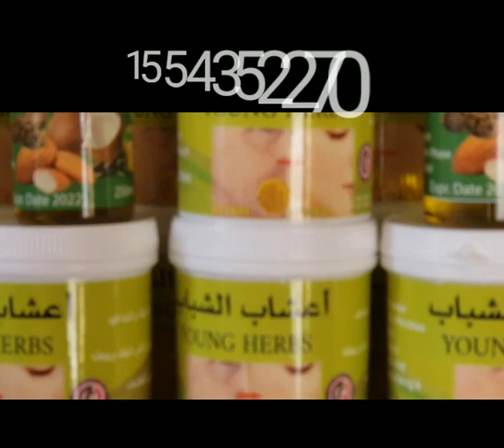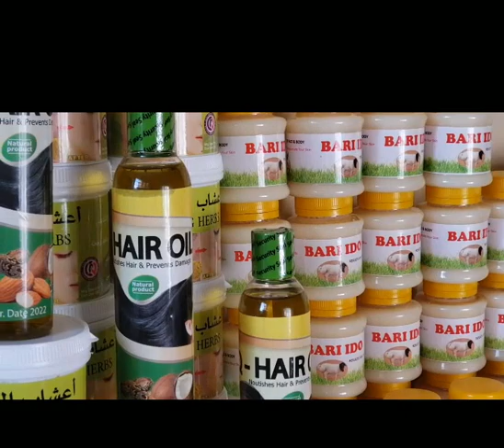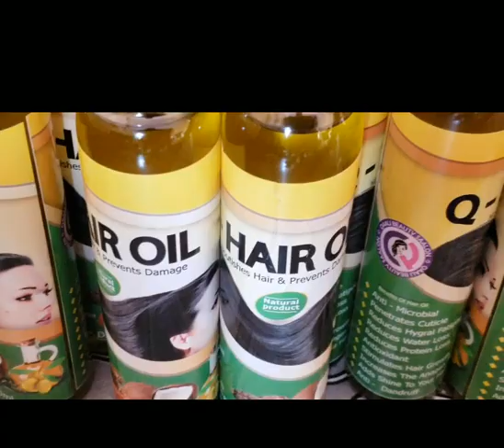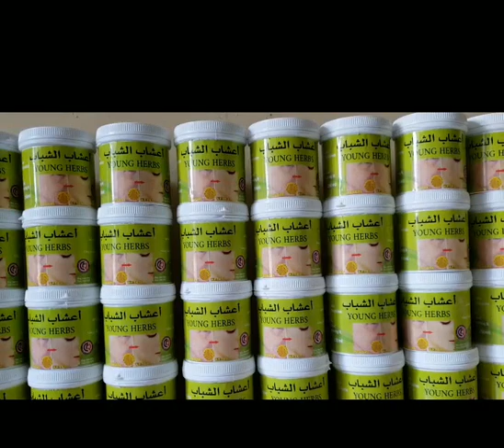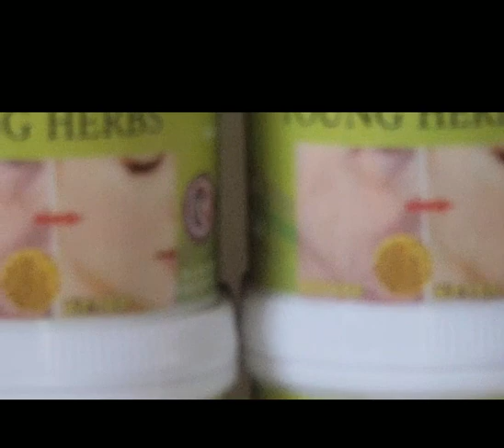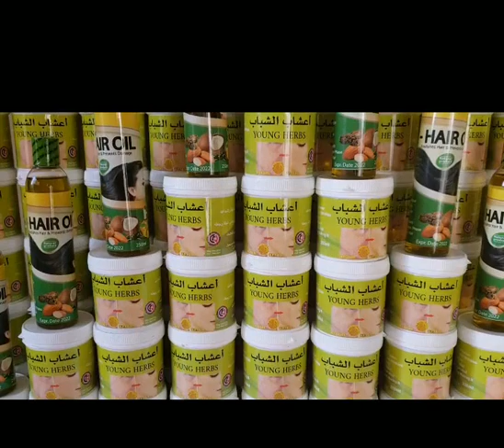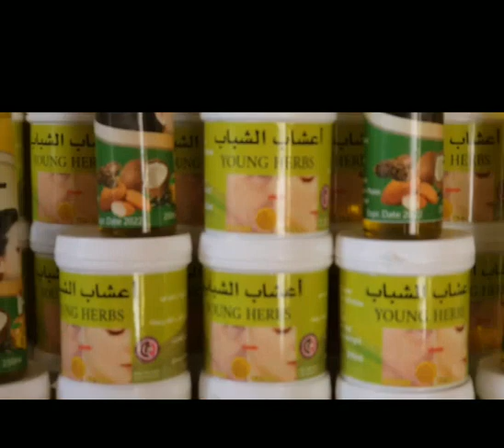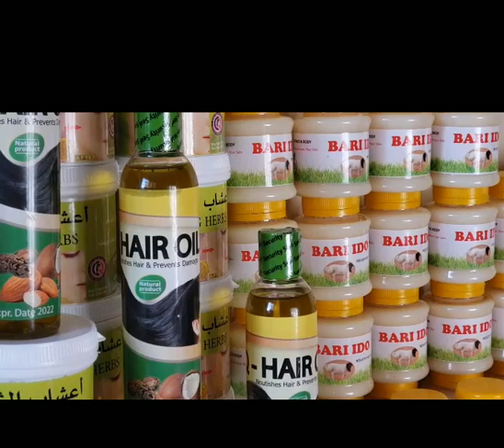Marabtaa inlgaa caawiyo ganacsigaaga